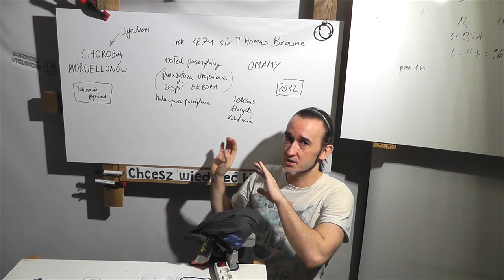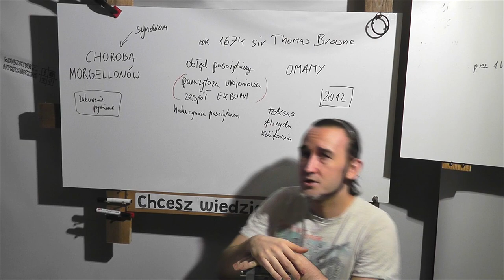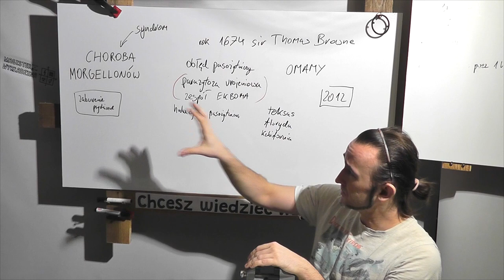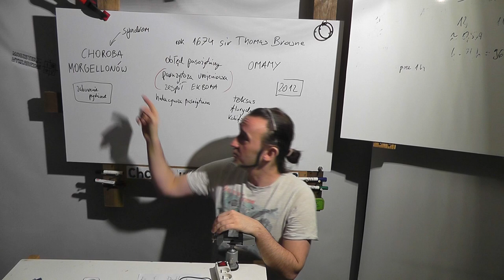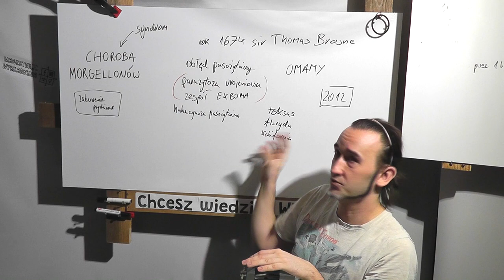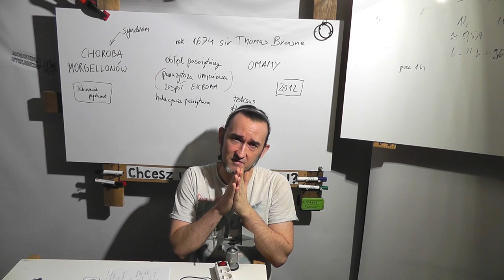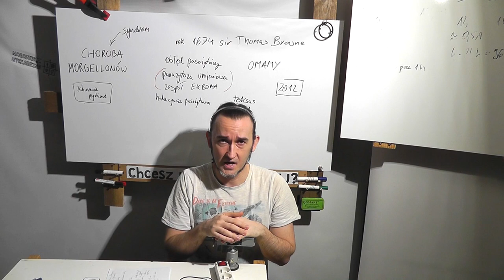Choroba MORGELLONÓW (syndrom morgellonów) zespół Ekbom'a - zaburzenia psychiczne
Powoli się rozkręcam i na nowo oswajam z kamerą, dlatego dzisiaj taki krótki temat, o który pytało mnie już kilka osób. W następnym filmie odniosę się do samych „robaków”. Wszelkie zaburzenia psychiczne powinno się traktować bardzo poważnie i nie bagatelizować ich. Dlatego wysłuchajcie wykładu i jak chcecie to komentujcie. Z góry dziękuję za udział w rozmowie.